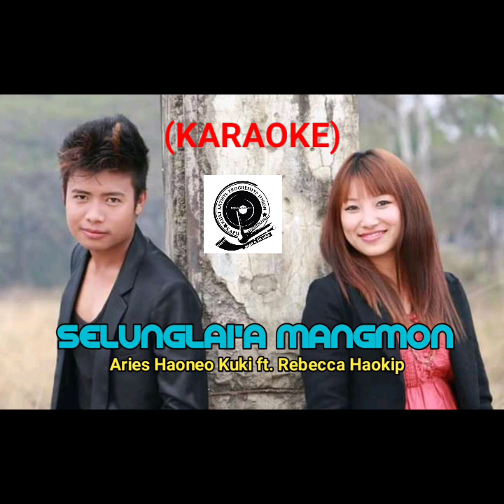Selunglai'a Mangmon (Karaoke)